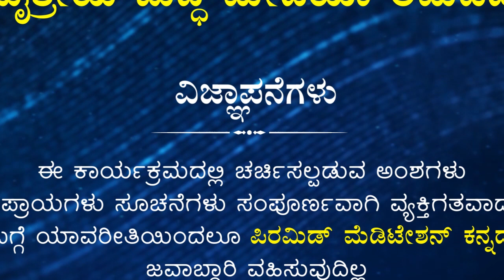Guided Meditation by Manjula .S (Bengaluru)|PMCKannada.